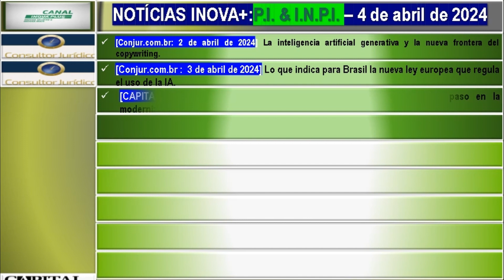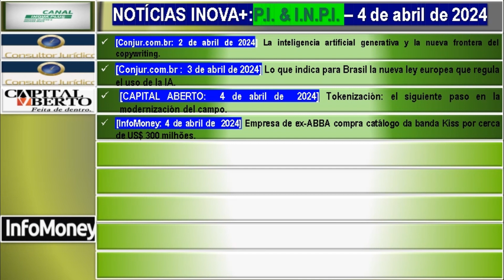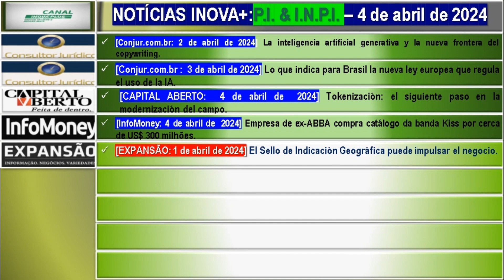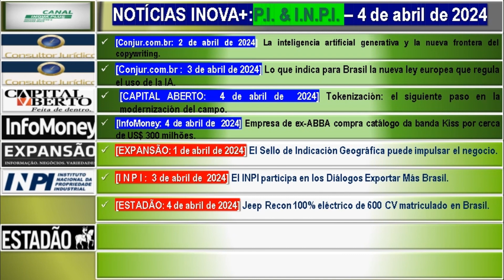Lo que indica para Brasil la nueva ley europea que regula el uso de la Inteligencia Artificial.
ENLACES DE NOTICIAS

PRIMER BLOQUE: PROPIEDAD INTELECTUAL

Notícia Número 1: [Conjur.com.br CLUB: 2 de abril de 2024] La inteligencia artificial generativa y la nueva frontera del copywriting.

Notícia Número 2: [Conjur.com.br: 3 de abril de 2024] Lo que indica para Brasil la nueva ley europea que regula el uso de la IA.

Notícia Número 3: [CAPITAL ABERTO:  4 de abril de  2024] Tokenización: el siguiente paso en la modernización del campo.

Notícia Número 4: [InfoMoney: 4 de abril de  2024] La antigua compañía ABBA compra el catálogo de Kiss por unos 300 millones de dólares.
SEGUNDO BLOQUE: I. N. P. I.

Notícia Número 5: [EXPANSIÓN: 1 de abril de 2024] El Sello de Indicación Geográfica puede impulsar el negocio.

Notícia Número 6: [I N P I :  3 de abril de  2024] El INPI participa en los Diálogos Exportar Más Brasil.

Notícia Número 7: [ESTADÃO: 4 de abril de 2024] El Jeep Recon 100% eléctrico de 600 CV está matriculado en Brasil.

Notícia Número 8: [CAMPOS 24 HORAS : 4 de abril de 2024] Agricultura participa en reunión sobre Identificación Geográfica de piñas.

Notícia Número 9: [I N P I :  4 de abril de  2024] Instituto muestra resultados en Congreso